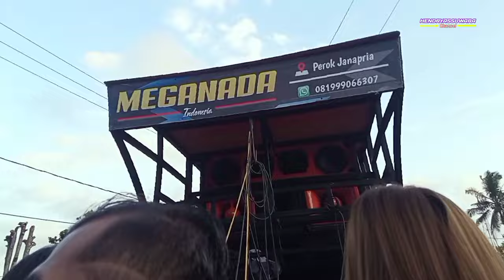PERTEMUAN TIGA SOUND TERNAMA DI LOMBOK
Acara budaya sasak dengan diiringi 3 sound ternama di lombok tengah @hendryassuwara

Editor.           : hendryassuwara
Musik cover : meganada & rama band
Model           :tiga sound & masyarakat
Tempat.        : aik bukaq loteng